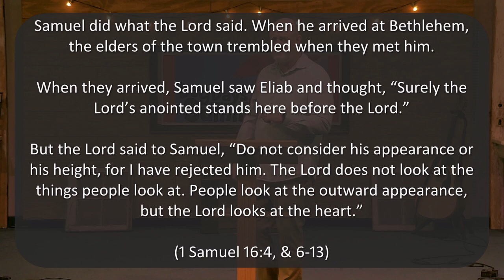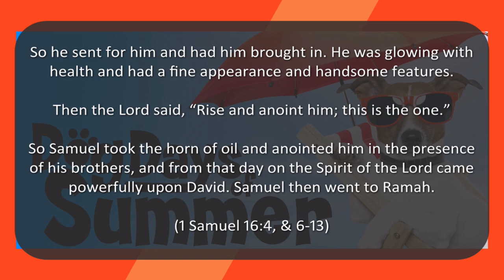08 18 24 Dog Days of Summer "The Small Stuff"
Series: The Dog Days of Summer
Title: "The Small Stuff"
Text: 1 Samuel 16:4 & 6-13,